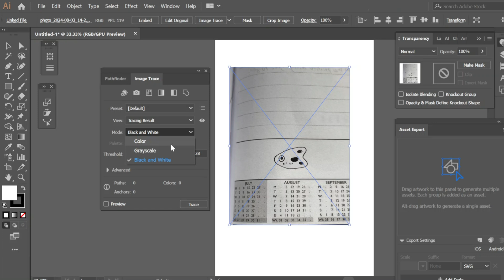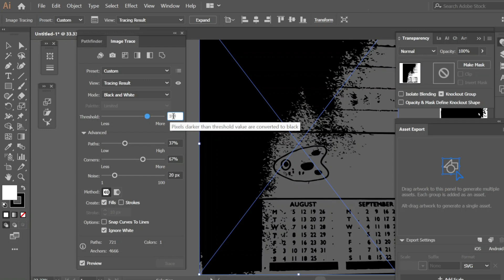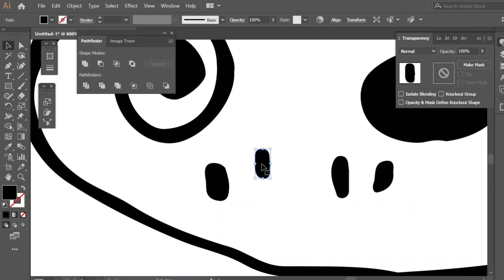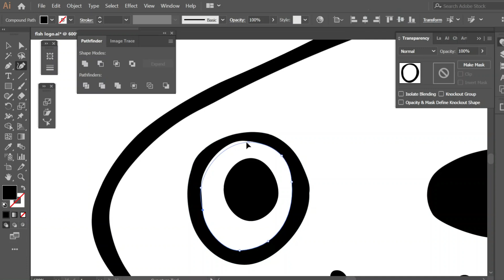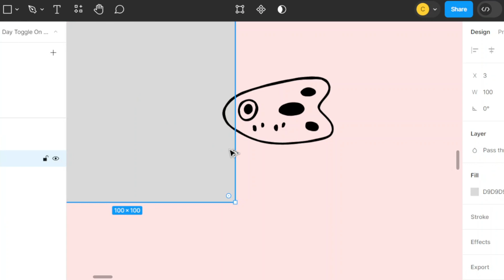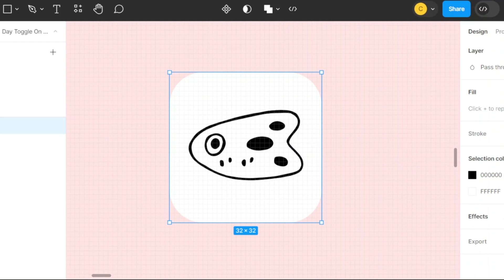Make a Webclip Logo for My Website | Drawing, Vector Design in Illustrator, Flavicon in Figma, Canva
Adding a webclip image for my website, image trace my sketches in Illustrator.
- 32px for flavicon in Figma
- 256px png in Canva